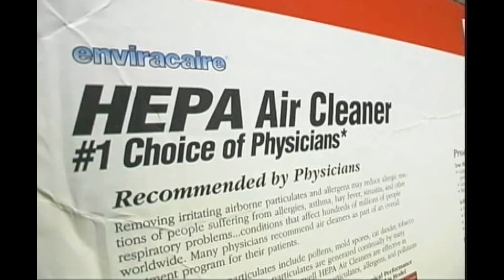(HD) 60 Second Housecalls Bogus Air Cleaners - Allen J. Oliver Productions